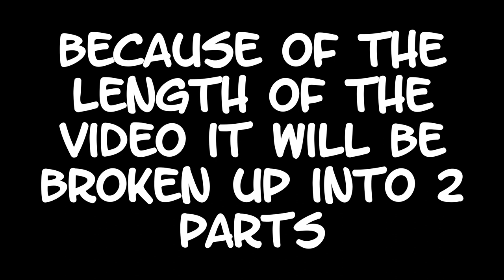Vlog #1: Imbecile left us STRANDED!!!